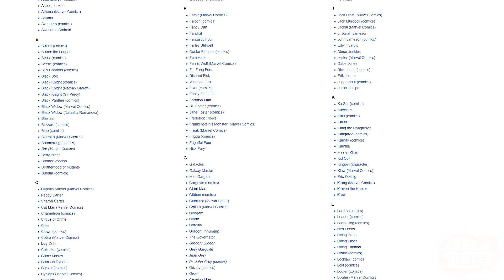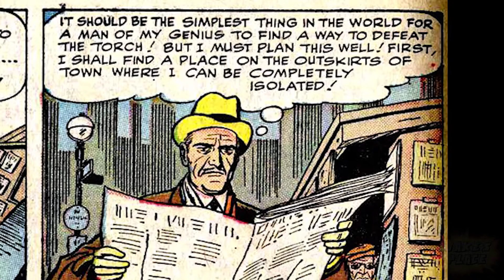Stan Lee's BEST CHARACTER EVER!!!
Stan Lee created nearly 400 unique characters in his epic career. Let's have a close look at his very best!